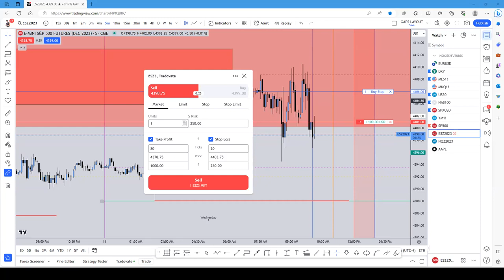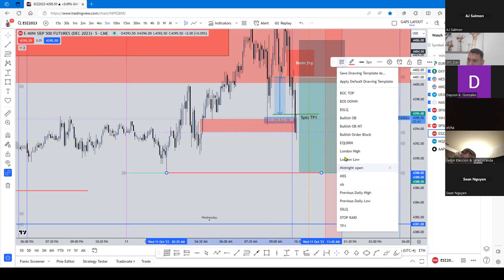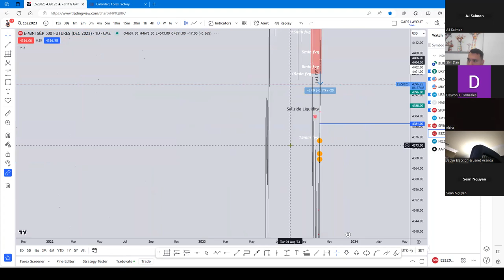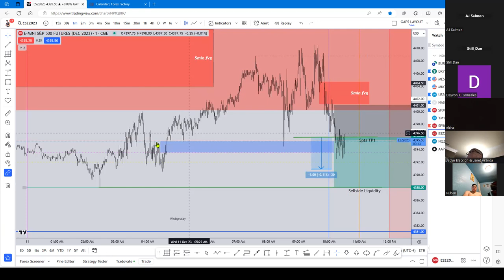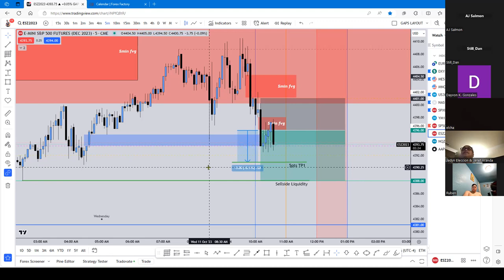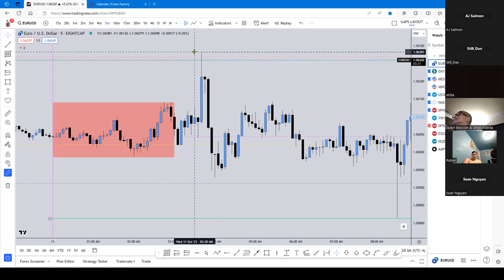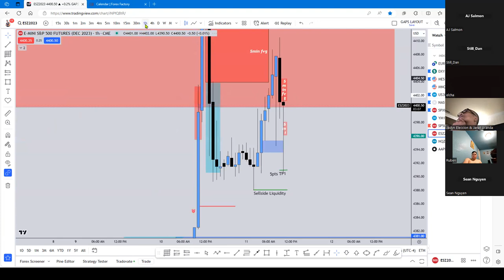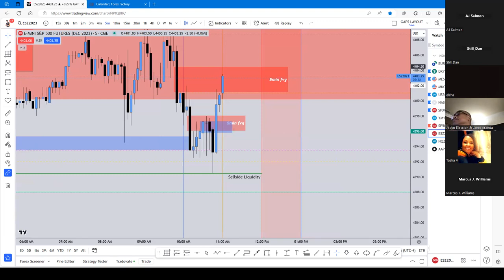ICT SILVER BULLET STRATEGY THAT MADE ME $600 | FULL LIVE BREAKDOWN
JOIN Mentorship ON OFFER Right Now! Only 50$ LIFETIME! Ends TOMORROW!

Premium Mentorship + Discord ( Massive Value At Low Price ) Only 50$

ttempting to give an introduction to the concepts taught in ICT's 2022 mentorship series, hoping to help beginners understand the very basics and identify valid intraday trade setups

All credit to ICT; this video is NOT meant to be a substitution for the learning material presented by his video series.